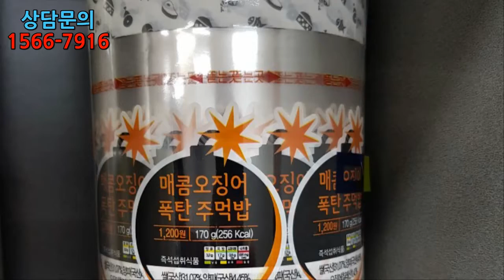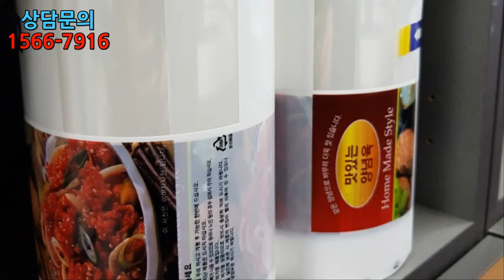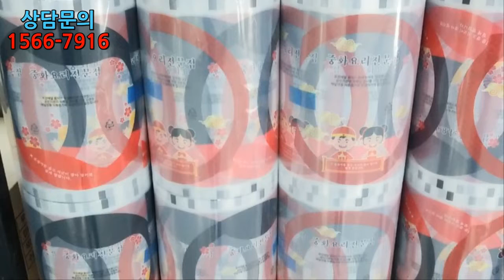인쇄실링필름(포장필름) 주문제작.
★ 실링필름 무지/인쇄 제작
: PP전용, PET전용, PE전용, 알루미늄 등

★ 제작 기간
2~3주(동판제작기간포함).